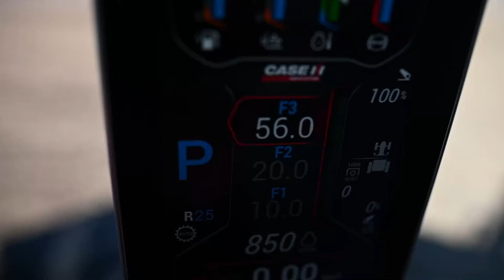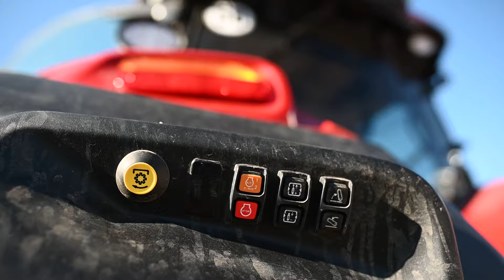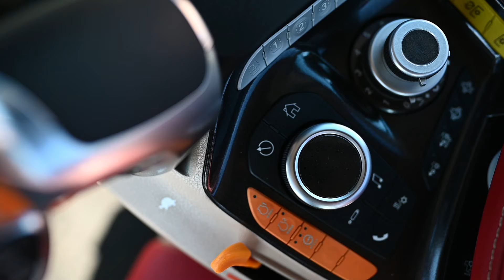Case IH Optum™ AFS Connect™ – Testy Ciągnika – Krotoszyce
„Praca przebiega bardzo dobrze, pogoda sprzyja, jest super. Rolnik zadowolony z pracy w polu, zadowolony z ciągnika.”

Tym razem odwiedziliśmy gospodarstwo Pana Zbigniewa Koziołka w Krotoszycach – jednego z rolników, który podczas dni otwartych w firmie Osadkowski-Cebulski wylosował możliwość całodniowego testowania naszego nowego ciągnika Optum AFS Connect.

Test w warunkach polowych podczas uprawy ścierniska kukurydzianego to prawdziwe wyzwanie. Nasz nowy Case IH Optum AFS Connect poradził sobie z nim jednak bezbłędnie. Zapraszamy do obejrzenia.

Pamiętajcie o łapce w górę, jeśli się spodobało i subskrypcji kanału, by być na bieżąco z nowościami marki Case IH.

oraz